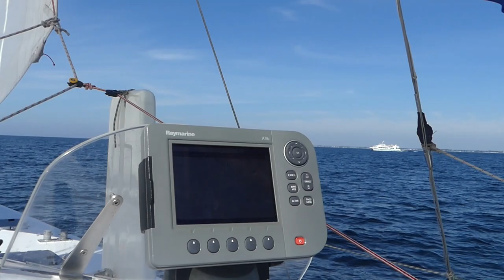030 Foret Lesconil 20190710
The south coast of Brittany is holiday area with a lot of small harbours